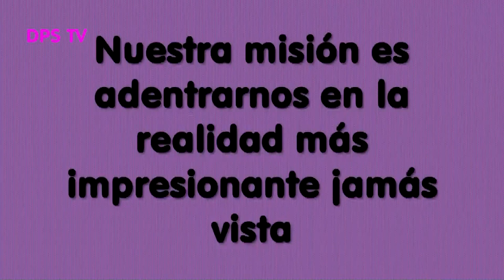Jueves Santo Puntallana 2015 (020415)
DPS Televisión retransmite para todo el mundo por primera vez las procesiones de Semana Santa. En el municipio de Puntallana ha salido la procesión del Jueves Santo como marca la tradición en la última cena del Señor.